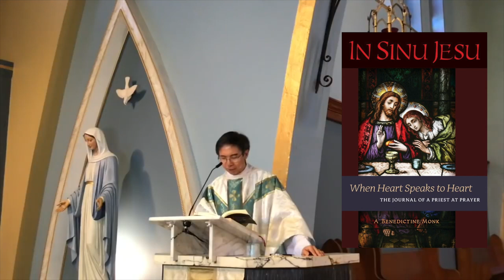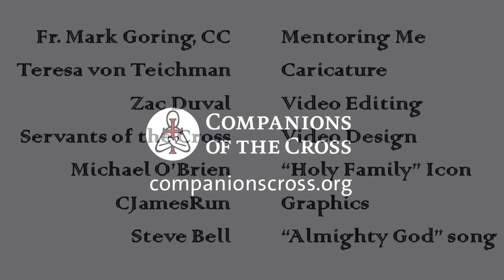Proud to be Mama's Boy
Homily from the Thanksgiving Mass of Fr. Ken's 5th anniversary of ordination to the priesthood (June 6, 2020)

Testimony of God's Healing Through the Intercession of Mary